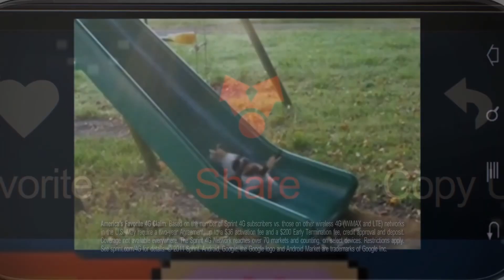Nexus S 4G Cats ad [1080p60 interpolated]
The video about my compressing software should follow soon.